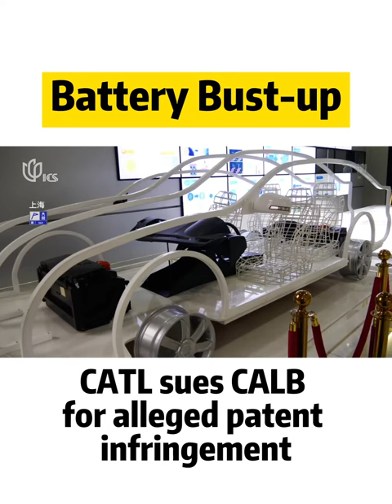Battery bust-up: CATL SUES CALB for alleged patent infringement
China’s biggest electric car battery maker Contemporary Amperex Technology is suing competitor China Lithium Battery Technology for patent infringement. CATL says a court has accepted its case. CALB said in a statement on its website that it has always insisted on independent research and development. The allegations are CATL’s second IP related lawsuit, following charges it made against Tafel New Energy Technology last year.